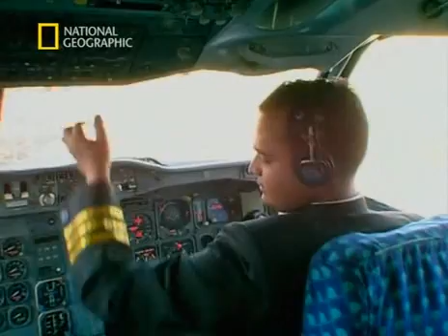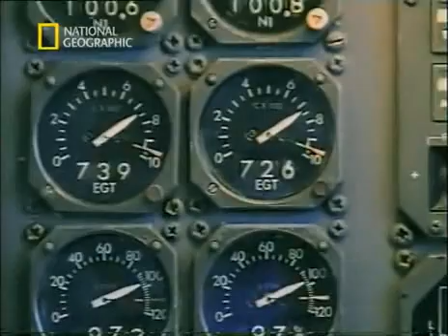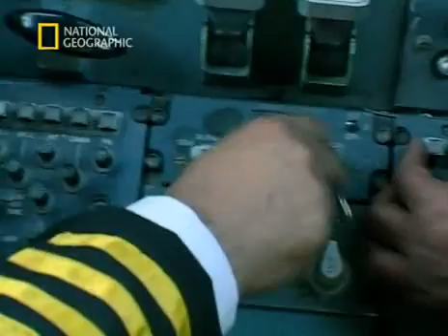Indian Airlines IC 814 Hijack - National Geographic Part 1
On Christmas Eve 1999, Indian Airlines Flight IC 814 takes off from Kathmandu, Nepal on its way to New Delhi, India. En route the flight is hijacked by five masked men who have managed to smuggle onboard guns, knives and grenades. The 189 passengers and crew on board are held at gunpoint as the hijackers force the pilots to fly to Lahore, Pakistan. As the drama unfolds we follow IC814 through its journey as it travels for hundreds of kilometers. First Amritsar, India, then Lahore, Pakistan, Dubai in the United Arab Emirates and finally Kandahar, Afghanistan, then under the Taliban regime. Along the way this haphazard journey claims an innocent life...and the terrified passengers wait, locked inside the airplane. The Indian government, which does not recognize the Taliban regime, takes days to send in a team of negotiators. The hijackers are demanding the release of terrorists imprisoned in Indian jails, as well as 200 million in ransom money. Can the negotiators influence these implacable terrorists? What will happen to the passengers as the hours stretch into days? What will be the final outcome? And what will be the repercussions of the final decision?